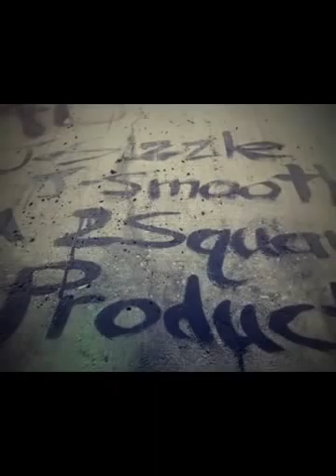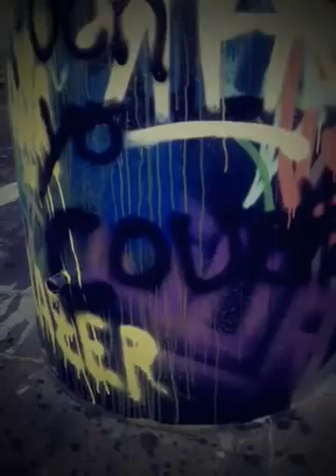gypsy Kings graffiti stutgart germany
this is 2square throwing some paint in stutgart germany